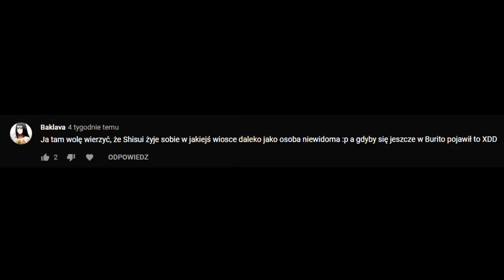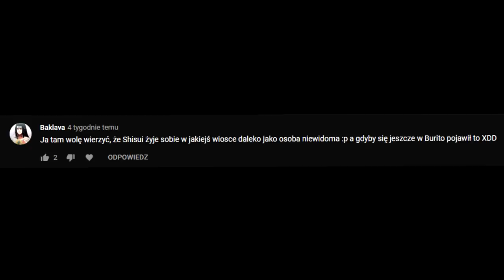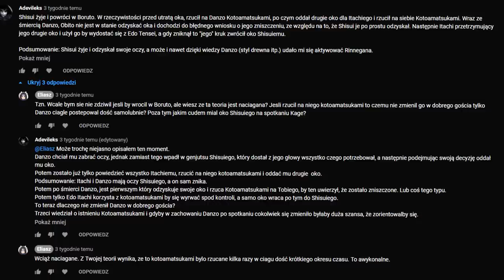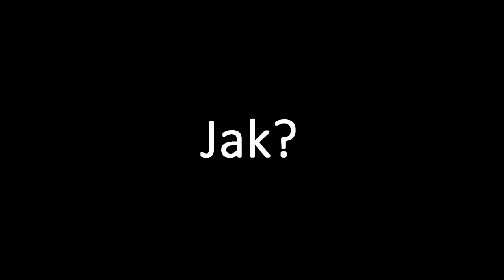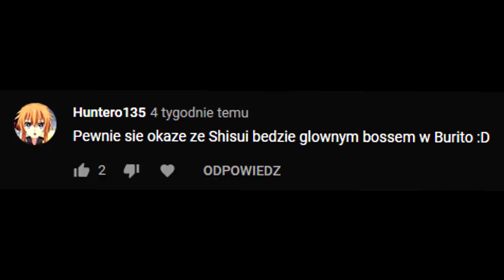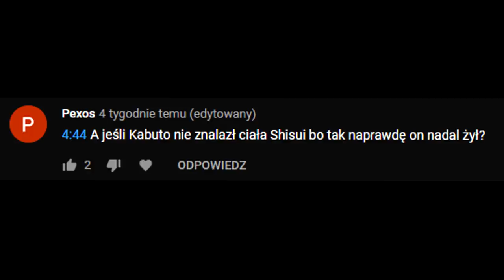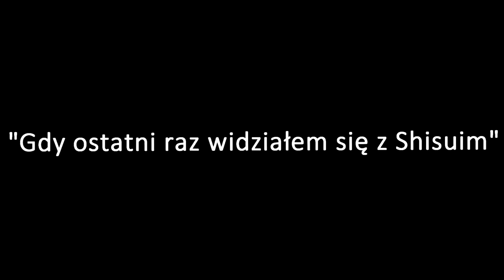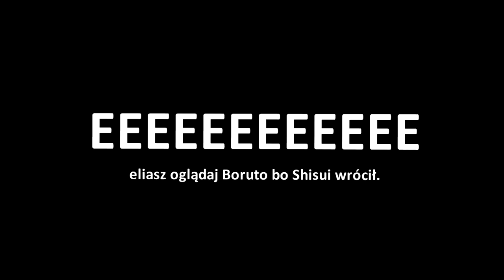Czy Shisui nadal żyje?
a skąd ja to mam niby wiedzieć? LOL